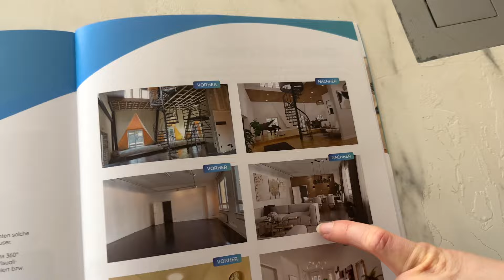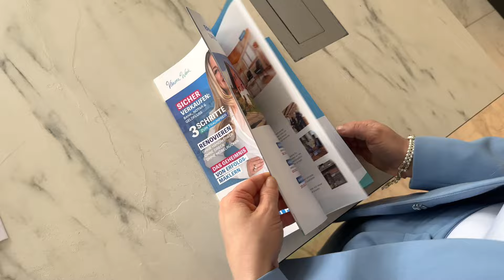Mega Immobilien-Special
Für vertiefende Einblicke in die Akquise und den erfolgreichen Abschluss, schau dir mein Akquise-Coaching mit dem Abschluss-Booster an.

Hier gehen wir in die Tiefe und bereiten dich darauf vor, wöchentlich zum Notar zu gehen und Abschlüsse zu erzielen. Melde dich gerne bei uns und trage dich für ein unverbindliches und kostenloses Erstgespräch ein. Alle deine Fragen werden von meinem Team beantwortet und du bekommst alle notwendigen Informationen.

Schau dir auch gerne meine anderen Video auf meinem Kanal an.
Du profitierst von meiner langjähriger Expertise aus über 10 Jahren im Immobilienmaklergeschäft. Bereits 2013 habe ich mein Maklerunternehmen, die Immowenk GmbH gegründet, bis heute bin ich hier als Geschäftsführerin tätig.
Mit der Immowenk GmbH habe ich gemeinsam mit meinem Team bereits über 1.000 Wohn- und Gewerbeimmobilien erfolgreich vermarktet und dadurch bereits mehrere Millionen an Provisionseingängen erzielt.
Bis heute ist das Maklergeschäft die Haupteinnahmequelle meines Unternehmens, zusätzlich biete ich seit 2018 Weiterbildungsprogramme für Immobilienmakler an, mit denen ich den Teilnehmern helfe, als Immobilienmakler erfolgreich zu werden.

In meinen Weiterbildungsprogrammen zeige ich dir alles, was in meinem eigenen Maklerunternehmen gut funktioniert, dadurch stelle ich sicher, dass alle Lerninhalte in der Praxis umsetzbar sind und garantiert Erfolge bringen.